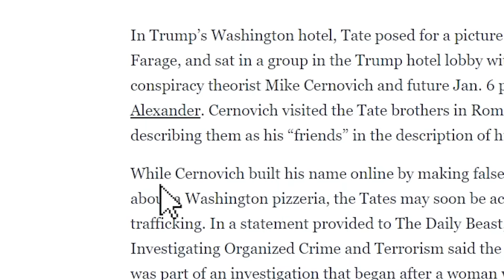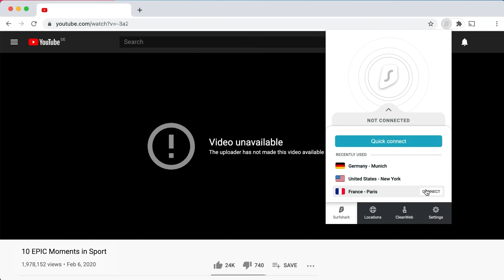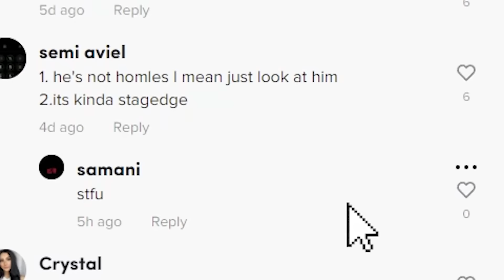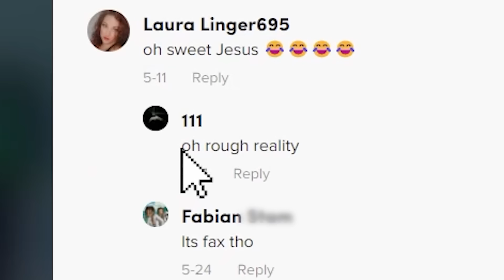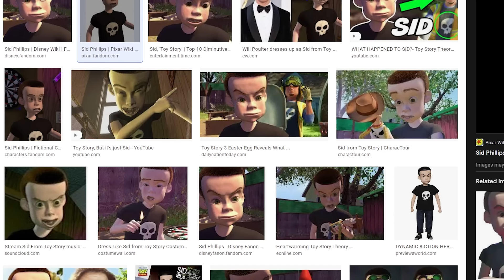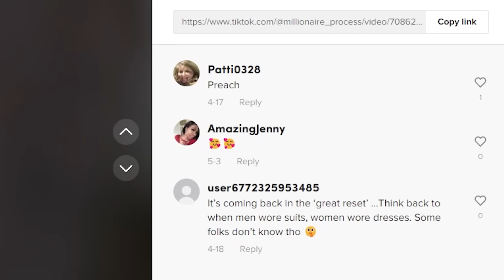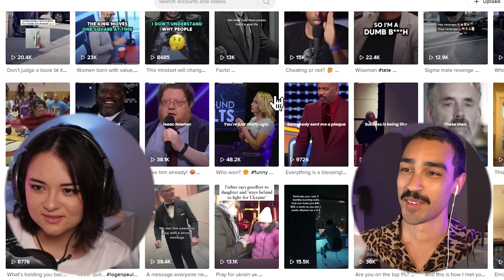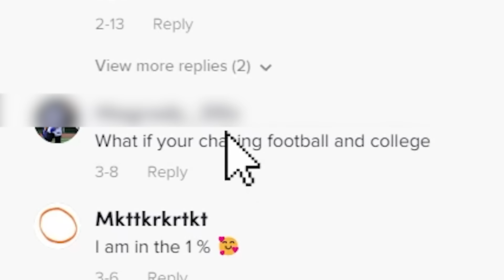Terrible Millionaire Advice (with Jordan Adika)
━CHAPTERS━
00:00